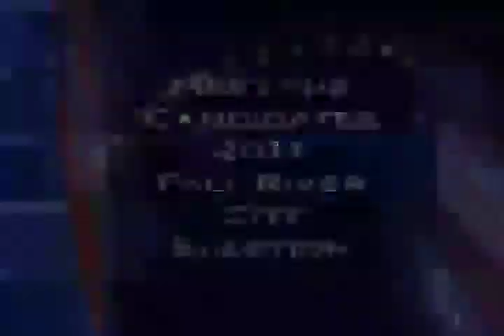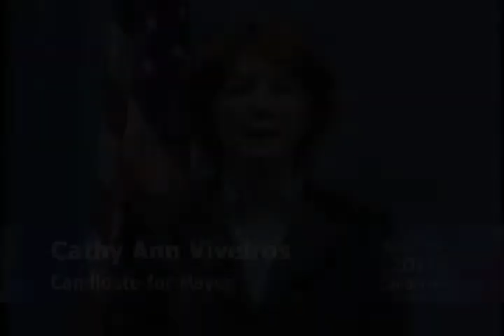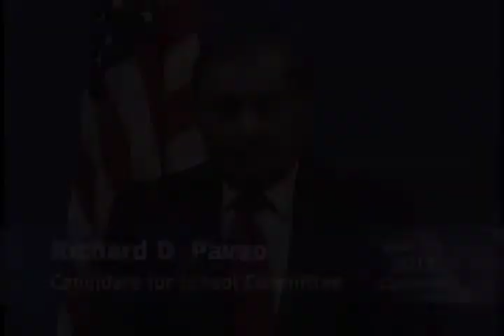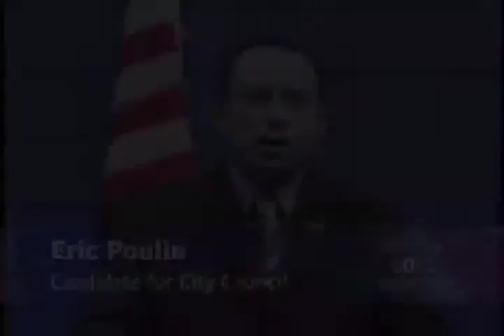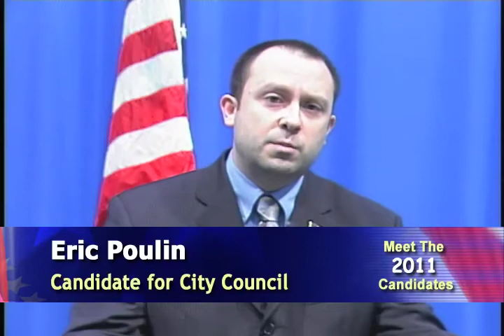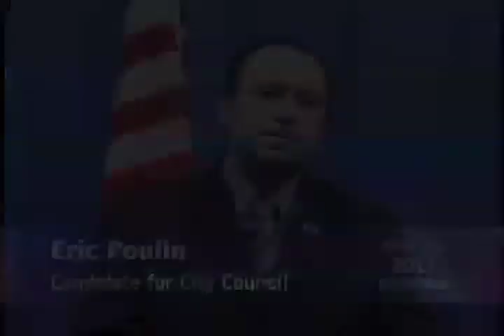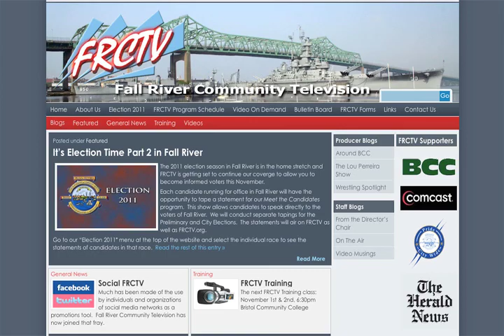Meet the Candidates Final Election 2011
The candidates running in the Fall River City Election November 2011